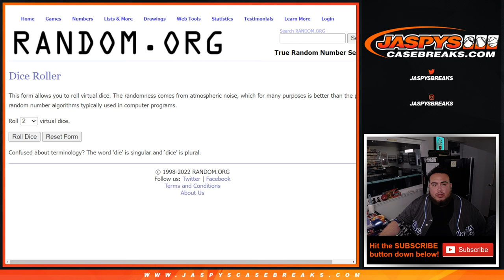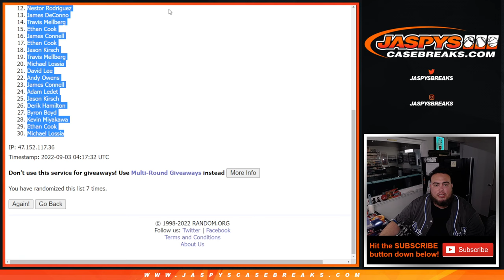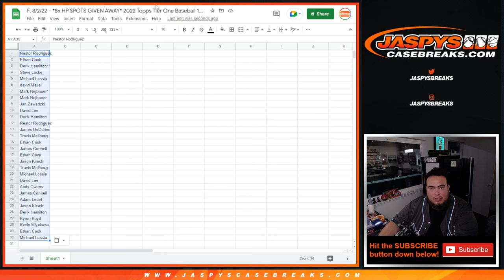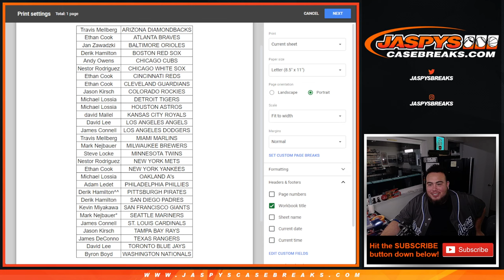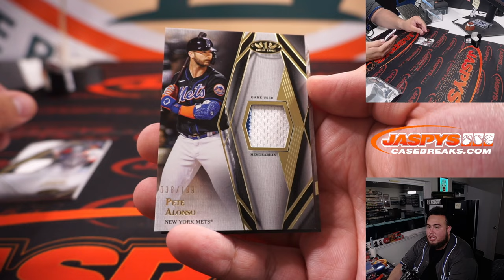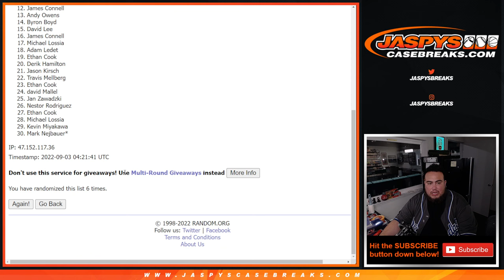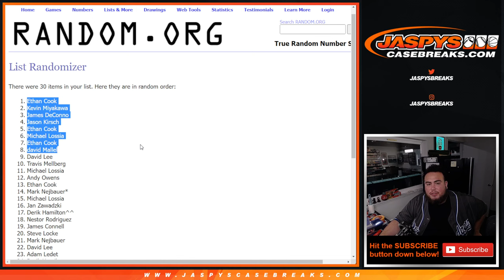F. 9/2/22 - *8x HP SPOTS GIVEN AWAY* 2022 Topps Tier One Baseball 1-Box Break #1 *RT*